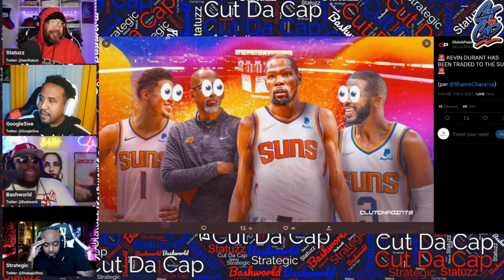CUT DA CAP || "Basketball's Biggest Trade: Bashworld's Take on the Kevin Durant Deal" Funny Snippet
Bashworld brings you the latest on the biggest trade in basketball history - the move that saw Kevin Durant head to the Phoenix Suns. Join us as we break down the deal and analyze the impact it will have on the NBA. Whether you're a die-hard Durant fan or a casual basketball observer, you won't want to miss our in-depth discussion on this exciting development. So, sit back, relax, and let Bashworld bring you up to speed on the latest in basketball news. Tune in now!